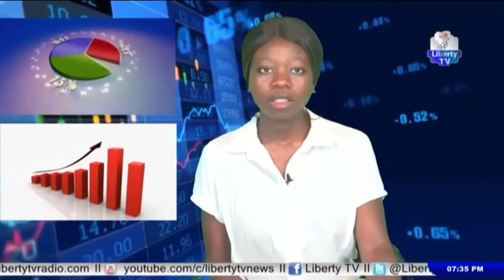Business Update 4th Dec. 2020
You Can also Click On the bell to receive notifications of live events or new video uploads.

Listen to Liberty Radio 91.7 FM Kaduna Liberty Radio-Kaduna online live stream.

Listen to Liberty Radio 103.3 FM Kaduna Liberty Radio-Abuja online live stream.